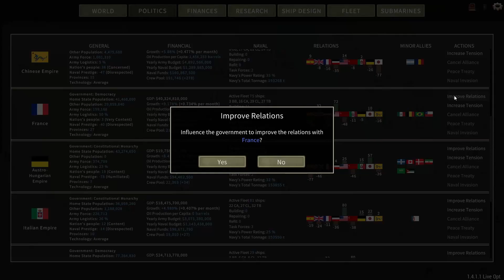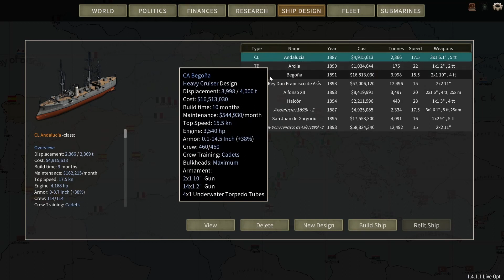Ultimate Admiral Dreadnoughts Spain Campaign Episode 4: Sweden No You Can't Have Another Battleship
Episode 4 of the Spanish campaign has us flexing our new shipbuilding and financial muscle in preparation for a war with Austria-Hungary. We also start selling battleships to a certain Scandinavian country renowned for flat packs.